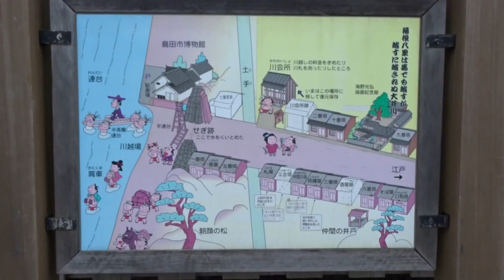島田宿大井川川越遺跡 島田市 静岡県